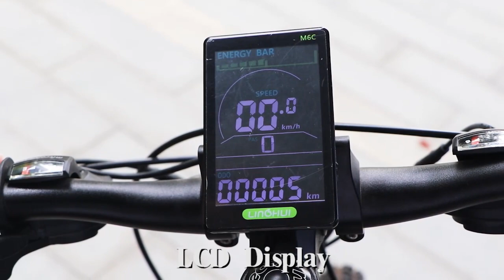DAYLYRIDE kangaroo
y90 electric city bike
27.5 inch electric bike 48v 15ah 27 speed 500w 750w 1000w e bike Aluminum Alloy Disc Brake hardtail electric city bike